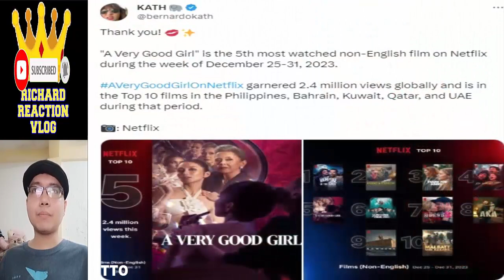😱 KATHRYN BERNARDO UPDATE JANUARY 3 2024 👈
😱 KATHRYN BERNARDO UPDATE JANUARY 3 2024 👈 kathrynbernardo danielpadilla kathniel youtube kathniel kathryn bernardo daniel padilla trending trend viral ngayon panoorin latest ganap update news 2 good 2 be true reel tiktok dj a very good girl elena 1944 bangkok thailand